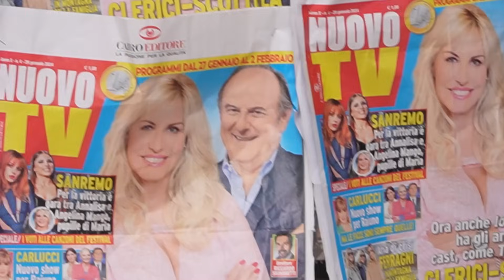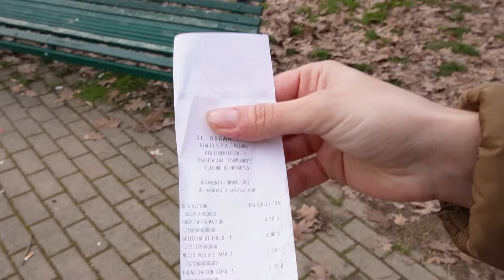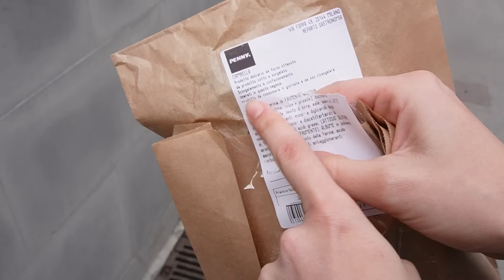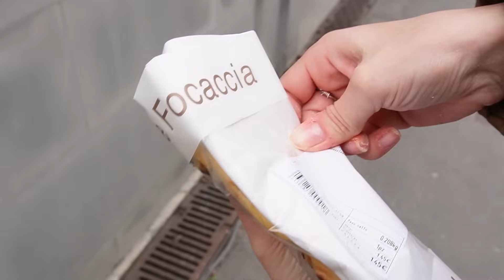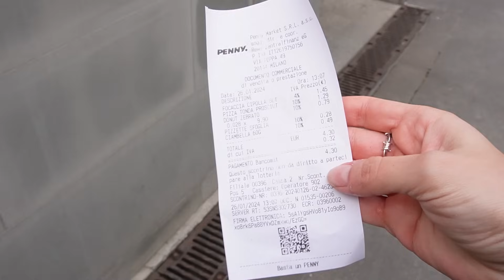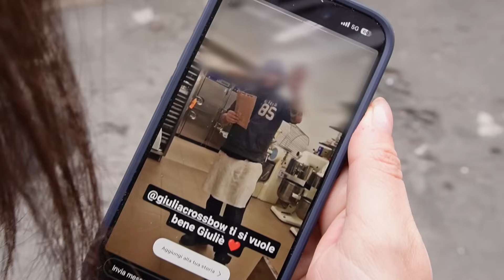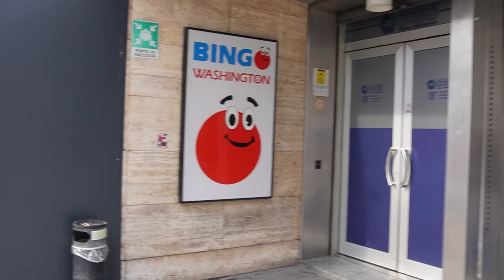CIBO da SUPERMERCATO: IL GIGANTE e PENNY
Ragazzuoli belli, torna la serie in cui testiamo la gastronomia calda dei supermercati!! Oggi sono a Milano,  è il turno de "Il gigante" e di "Penny market", come al solito gli episodi che escono sul canale non vogliono mai essere un confronto fra i due supermercati che provo!!! Tesò, recupera gli episodi passati se te li sei persi, abbiam già provato: Conad, Lidl, Ins, Esselunga, Carrefour, Coop, Pyrex, Pam e Aldi! Qualora vessi altri supermercati da suggerirmi sono pronta ad accogliere nuovi consigli, purchè abbiano una BUONA offerta in merito alla gastronomia CALDA!!
Grazie come al solito per tutto il supporto.
Se hai letto fin qui commenta con: Zio Gerry!